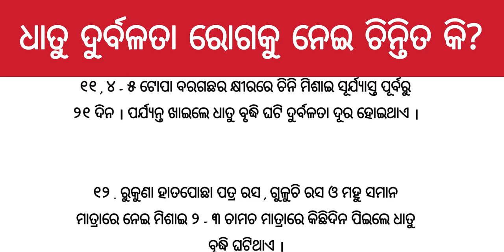Dhaatu durbalata thile kana karibe? What is Dhat Syndrome | Odia health tips | Odia Bhai PK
ଧାତୁ ଦୁର୍ବଳତା ରୋଗକୁ ନେଇ ଚିନ୍ତିତ କି? What is Dhat Syndrome in Odia health tips
ଧାତୁ କ୍ଷୟ ହେଉଛି ? ଏହା କଣ ରୋଗ ? dhat syndrome
ପୁରୁଷ ମାନଙ୍କର ଧାତୁ ନଷ୍ଟ ହେଉଥିଲେ ପାଳନ କରନ୍ତୁ ଏହି କଥା !

ଏହି ରୋଗରେ ରୋଗୀର ଧାତୁ ପତଳା ହୋଇଥିବା କାରଣରୁ ଶୀଘ୍ର ପତନ ହୋଇଥାଏ । ଯୌନାଙ୍ଗରେ ଶିଥୁଳତା ଆସିଥାଏ । ଏହି ରୋଗରୁ ମୁକ୍ତି ପାଇବା ପାଇଁ କାମୋତ୍ତେଜକ ଖାଦ୍ୟ ପଦାର୍ଥ ଯଥା- ରସୁଣ , ମାଂସ , ମଦ , ଚା , କଫି ଓ ଅଧ୍ୟକ ମସଲାଯୁକ୍ତ ଖାଦ୍ୟ ଆଦି ଖାଇବା ବନ୍ଦ କରିଦେବା ଉଚିତ ।

କାରଣ- ଅତ୍ୟଧିକ ଚିନ୍ତା , ଶୋକ , ମାନସିକ ଅଶାନ୍ତି , ଆଦି କାରଣରୁ ମନୁଷ୍ୟ ଶରୀରରେ ଧାତୁ ବା ବୀର୍ଯ୍ୟ କ୍ଷୀଣତା ଦେଖାଦେଇଥାଏ । ଏହା ବ୍ୟତୀତ ମସ୍ତିଷ୍କ ଦୁର୍ବଳତା , ପୌଷ୍ଟିକ ଭୋଜନ , ଫଳ , କ୍ଷୀର , ଆଦିର ଅଭାବରୁ ମଧ୍ୟ ବ୍ୟକ୍ତିର ଶରୀରରେ ମାଂସ , ଅସ୍ଥି , ମଜ୍ଜା , ମେଦ ଆଦି ଉଚିତ ମାତ୍ରାରେ ବଢ଼ିପାରି ନ ଥାଏ । ତେଣୁ ଧାତୁ ପତଳା ହୋଇଥାଏ । ଯାହା ସନ୍ତାନ ପ୍ରାପ୍ତିରେ ବାଧା ସୃଷ୍ଟି କରିଥାଏ ।

ଉପଚାର-
୧ . ଧାତୁକୁ ପୁଷ୍ଟ କରିବା ପାଇଁ ଦୁଇ ଚାମଚ ଗୁଳୁଚି ରସରେ ମହୁ ମିଶାଇ ସକାଳେ ଓ ସନ୍ଧ୍ୟାରେ ପିଇଲେ ଲାଭ ମିଳିଥାଏ ।
୨ . ଅଁଳାରସ ଚାରି ଚାମଚରେ ମହୁ ମିଶାଇ ସକାଳେ ଓ ସନ୍ଧ୍ୟାରେ ପିଇଲେ ଲାଭ ମିଳେ ।
୩ . ତୁଳସୀ ମଞ୍ଜି ଚୂର୍ଣ୍ଣରେ ସମମାତ୍ରାର ମିଶ୍ରି ଚୂର୍ଣ୍ଣ ମିଶାଇ ଦ୍ବିପ୍ରହରରେ ଭୋଜନ ପରେ ୩ ଗ୍ରାମ ମାତ୍ରାରେ ଖାଇଲେ ଧାତୁ ବୃଦ୍ଧି ଘଟିଥାଏ ।
୪ . ଧଳା ମୂସଳୀ ଚୂର୍ଣ୍ଣ ୧୦ ଗ୍ରାମରେ ମିଶ୍ରି ଗୁଣ୍ଡ ମିଶାଇ ଖାଇ ଅଧଲିଟର କ୍ଷୀର ପିଇଲେ ବିଶେଷ ଲାଭ ମିଳିଥାଏ ।
୫ . ବିରିଡ଼ାଲି ଚୂର୍ଷକୁ ଗାଈ ଘିଅରେ ଭାଜି ମିଶ୍ରି ଗୁଣ୍ଡ ମିଶାଇ ୧ - ୨ ଚାମଚ ମାତ୍ରାରେ ପ୍ରତିଦିନ ଖାଇଲେ ଧାତୁ ଦୁର୍ବଳତା ଦୂର ହୋଇଥାଏ ।
୬ , ନିୟମିତ ରୂପେ ୧୦୦ ଗ୍ରାମ ମାତ୍ରାରେ ଅମୃତଭଣ୍ଡା ରସ ପିଇଲେ ଧାତୁ ବୃଦ୍ଧି ଘଟିଥାଏ ।
୭ . ଦୁଇଚାମଚ ଗୋ - ମୂତ୍ରରେ ଏକଚାମଚ ତ୍ରିଫଳା ଚୂର୍ଣ୍ଣ ମିଶାଇ ଖାଇଲେ ଧାତୁ ଦୁର୍ବଳତା ଦୂର ହୁଏ ।
୮ . ଅଳେଇଚ ମଞ୍ଜି , ଅଖରୋଟ ମଞ୍ଜି , ଜାଇତ୍ରୀ ସବୁକୁ ଗୁଣ୍ଡକରି ମିଶ୍ରିଗୁଣ୍ଡ ମିଶାଇ ଲହୁଣୀ ସହିତ ଖାଇଲେ ଧାତୁ ବୃଦ୍ଧି ହୋଇଥାଏ ।
୯ . ପ୍ରତିଦିନ ରସୁଣ ଦୁଇକୋଲା ମାତ୍ରାରେ ଉଷୁମ କ୍ଷୀର ସହିତ ସେବନ କଲେ ଧାତୁ ବୃଦ୍ଧି ହୁଏ ।
୧୦ . ପାଞ୍ଚଗ୍ରାମ ମାତ୍ରାରେ ଅଁଳାଚୂର୍ଣ୍ଣ ସକାଳେ ଓ ସନ୍ଧ୍ୟାରେ କ୍ଷୀର ସହିତ ଖାଇଲେ ଲାଭ କିଛି ମିଳିଥାଏ ।
୧୧ , ୪ - ୫ ଟୋପା ବରଗଛର କ୍ଷୀରରେ ଚିନି ମିଶାଇ ସୂର୍ଯ୍ୟାସ୍ତ ପୂର୍ବରୁ ୨୧ ଦିନ । ପର୍ଯ୍ୟନ୍ତ ଖାଇଲେ ଧାତୁ ବୃଦ୍ଧି ଘଟି ଦୁର୍ବଳତା ଦୂର ହୋଇଥାଏ ।
୧୨ . ରୁକୁଣା ହାତପୋଛା ପତ୍ର ରସ , ଗୁଳୁଚି ରସ ଓ ମହୁ ସମାନ ମାତ୍ରାରେ ନେଇ ମିଶାଇ ୨ - ୩ ଚାମଚ ମାତ୍ରାରେ କିଛିଦିନ ପିଇଲେ ଧାତୁ ବୃଦ୍ଧି ଘଟିଥାଏ ।

ଧାତୁ ରୋଗ,ଧାତୁ ରୋଗ ଓଡ଼ିଆ,ଧାତୁ ରକ୍ଷା ଉପାୟ,ଧାତୁ ପତଳା,ଧାତୁ ରୋଗରୁ ମୁକ୍ତି,ଧାତୁ ରକ୍ଷା ପାଇଁ ଉପାୟ,ଧାତୁ କ୍ଷୟ ଦୂର,ଧାତୁ କ୍ଷୟର କାରଣ,ପରିସ୍ରାରେ ଧାତୁ,ଧାତୁ ରକ୍ଷା କରିବାର ଘରୋଇ ଉପାୟ,ଧାତୁ ରକ୍ଷା କରିବାର ଘରୋଇ ଉପଚାର,ଧାତୁ ନଷ୍ଟ ହେଲେ କଣ ହେବ,ଧାତୁ କ୍ଷୟ କାହିଁକି ହୁଏ,ଧାତୁ ନଷ୍ଟ ହେଲେ କଣ କରିବେ,ଧାତୁ ରୋଗ ବା ଶ୍ୟତପ୍ରଦର ଘରୋଇ ଚିକିତ୍ସା,ଅଧିକ ଧାତୁ ନଷ୍ଟ କରିଛନ୍ତି କି,ଧାତୁ ବୃଦ୍ଧି ପାଇଁ ଶକ୍ତିଶାଳୀ ଔଷଧ,ଧାତୁ ପଡ଼ିବାରୁ କିପରି ପାଇବେ ମୁକ୍ତି,ପତଳା ଧାତୁକୁ ମୋଟା କେମିତି କରିବା
pani pari patala dhatuku mota kemiti karibe/virya ko gada kaise banae/explain by ayurvedic
What Is Premature Ejaculation & It's Reasons
Ayurvedic Treatment for Sexual Problem In Male
virya ko gada kaise banae, pani pari patala dhatuku gadha kemiti karibe, how to strong your semen in odia, health video in odia, pani jaise bija ko gadha kaise kare odia video, dhatu rog odia, bija patala hele kan kariba, dhatu ko majboot kaise kare odia language, odia health tips, bramacharya odia video, bahut yada dhatu nasta karne se kya hota he, health care, dhatu patala, sighrapatan ko kaise roke in odia